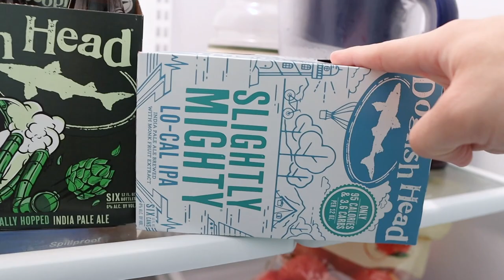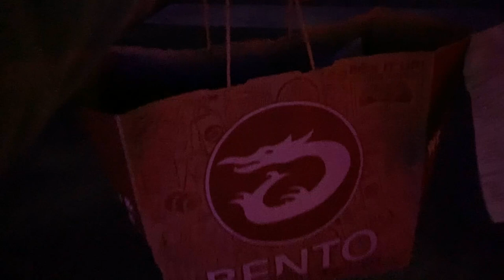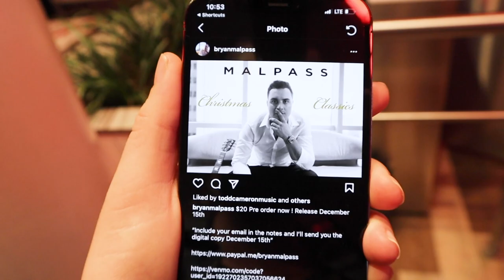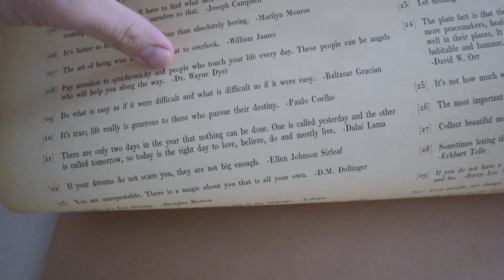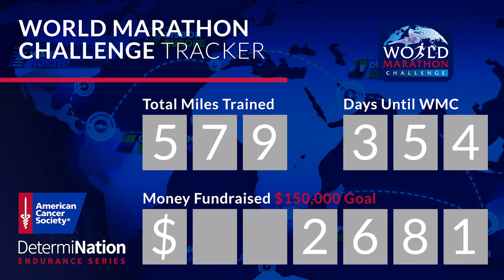Our Favorite Thing to Do at Disney Springs! | Car Date & a Beverly Birthday Eve Kicker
Today's vlog begins quite earlier than usual! Sarah has an eye doctor appointment and Peter intros from an air pump. We're having tire pressure issues again. We take a quick Publix run so Sarah can grab birthday snacks for Peter. She chats about her glasses debacle. Do you have any experience buying frames online? Peter chats about his beer selection for the weekend while Sarah and James take an evening snooze. However it's not too late to still get out of the apartment and have some fun. We have a little BENTO car date before heading to Disney Springs! Once we're there we do some window shopping. The highlight of the night is listening to live music outside of Raglan Road. Sarah swindles Peter into getting 32 oz. of Beverly. It's been so long since he's had it! Once again we stay up way too late. Does it get any sweeter than James's sign off?